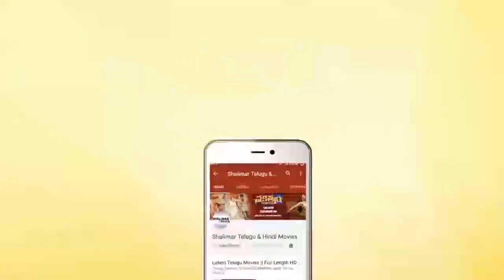O Buri Buggala Buramma Song Trailer || Ego Movie || Ashish Raj, Simran || Shalimar Film Express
Watch O Buri Buggala Buramma Song Trailer, Ego Movie Starring: Ashish Raj & Simran Sharma,Directed by Subrahmanyam RV ,Produced by Vijay Karan, Kaushal Karan & Anil Karan ,Music by Sai Karthik ,